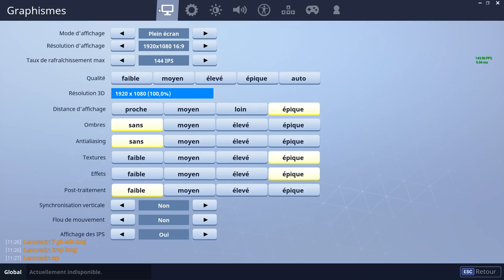❌RIP❌ DOUBLE POMPE & NOUVELLES VOITURES !! - TOP 1 en SAISON 5 ! | Fortnite Battle Royale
👉🏼 Suite au patch 5.0 , le fusil à pompe a subit énormément de modifications, ce nerf va potentiellement donner naissance à une nouvelle méta que je vous présente dans la vidéo ! On découvre également, la nouvelle carte, les nouvelles voitures, c'est le feu !!